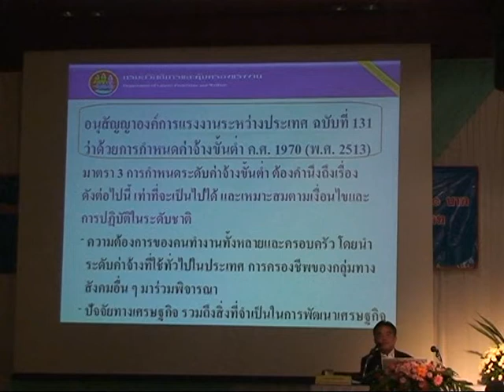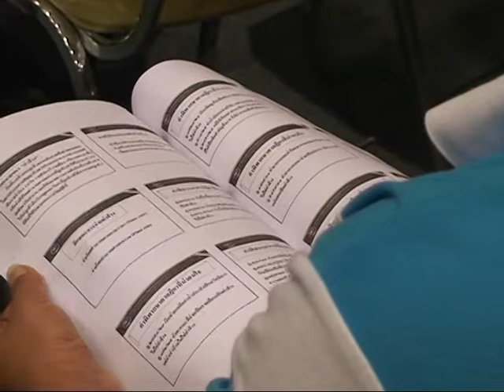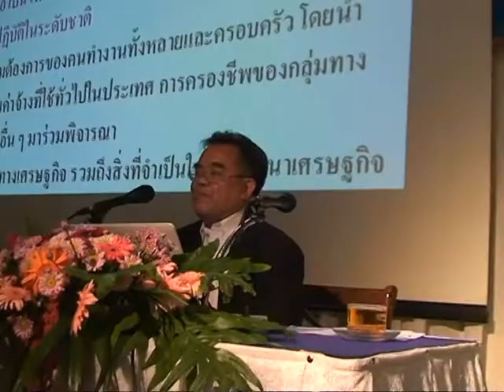01 เม.ย. 55 ประชุมนโยบายค่าแรง 300 บาท.mpg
ณ ห้องห้องจันผา โรงแรมเวียงลคอร อ.เมือง จ.ลำปาง  สำนักงานสวัสดิการและคุ้มครองแรงงาน จ.ลำปาง  ได้จัดประชุมเชิงปฏิบัติการโครงการ ส่งเสริมความรู้ ความเข้าใจตามนโยบายให้แรงงานมีรายได้ไม่น้อยกว่าวันละ 300 บาท  โดยมี นายไพศาล  สัจจะวสิน สวัสดิการและคุ้มครองแรงงาน จ.ลำปาง  เป็นประธานเปิดโครงการ  ซึ่งมีผู้ประกอบการ นายจ้าง ผู้แทนนายจ้าง ลูกจ้าง และผู้ใช้แรงงาน สนใจเข้าร่วมประชุมตามโครงการ มากกว่า 500 คน
ซึ่งในการประชุมดังกล่าวมีการอธิบายให้ความรู้ในหัวข้อเรื่องต่างๆ อาทิ  เรื่องแนวทางการบริหารจัดการด้านแรงงานของสถานประกอบกิจการ ให้สอดคล้องกับกฎหมายแรงงาน  เพื่อรองรับนโยบายการให้แรงงานมีรายได้ไม่น้อยกว่า 300 บาท, การบรรยายเรื่อง "นายจ้าง ลูกจ้าง อยู่อย่างไรให้เป็นสุข"  นอกจากนี้ในการประชุมได้มีการร่วมเสวนาจากฝ่ายนายจ้าง กับฝ่ายลูกจ้าง ในหัวข้อ "ฝ่าวิกฤตนายจ้าง ลูกจ้าง บนนโยบาย 300 บาท อีกด้วย
                โดยการจัดการประชุมเชิงปฏิบัติการในครั้งนี้ มีจุดมุ่งหมาย เพื่อร่วมรับฟังความคิดเห็นและพิจารณาแสวงหาแนวทางรองรับ การดำเนินการตามนโยบายเร่งด่วนของรัฐบาล ในการที่จะยกระดับคุณภาพชีวิตของประชาชน เพื่อเพิ่มกำลังซื้อภายในประเทศ และสร้างความสมดุลเข้มแข็ง อย่างมีคุณภาพให้กับระบบเศรษฐกิจมหภาค ด้วยการดำเนินการให้ผู้ใช้แรงงานมีรายได้วันละไม่น้อยกว่า 300 บาท และต้องสอดคล้องกับผลิตภาพของบุคคลากร  รวมทั้งมีมาตรการลดภาระให้กับผู้ประกอบการที่ได้รับผลกระทบจากนโยบายดังกล่าว  ตลอดจนเพื่อเป็นการให้ความรู้ ความเข้าใจ ในนโยบายอัตราค่าจ้างขั้นต่ำของรัฐบาล และให้มีการดำเนินการเป็นไปในทิศทางเดียวกันทั่วประเทศ  พร้อมกันนี้ได้ชี้แจงรายละเอียดตามประกาศสำนักงานคณะกรรมการค่าจ้าง เรื่องอัตราค่าจ้างขั้นต่ำ(ฉบับที่ 6) ลงวันที่ 2 พ.ย. 2554 ที่กำหนดให้อัตราค่าจ้างขั้นต่ำของ จ.ลำปาง ปรับเพิ่มขึ้นจากวันละ 165 บาท เป็นวันละ 230 บาท โดยให้มีผลบังคับใช้ตั้งแต่วันที่ 1 เม.ย. 2555 เป็นต้นไป